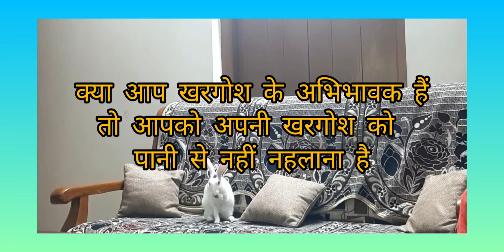never bathe your rabbits